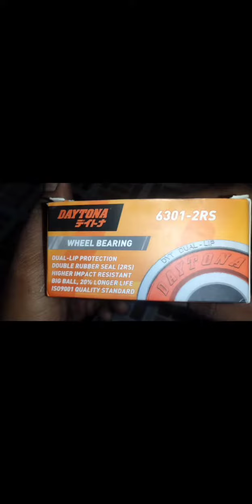review bearing daytona 6301-RS,jika berminat